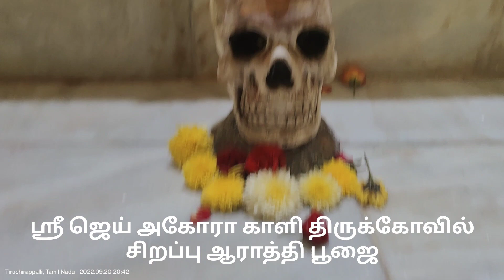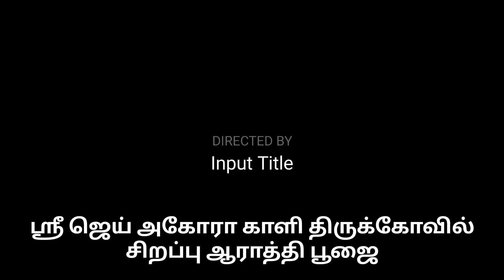ஸ்ரீ ஜெய் அகோரா காளி திருக்கோவில் சிறப்பு ஆரத்தி பூஜை அகோரி குரு மணிகண்டன் ஜி